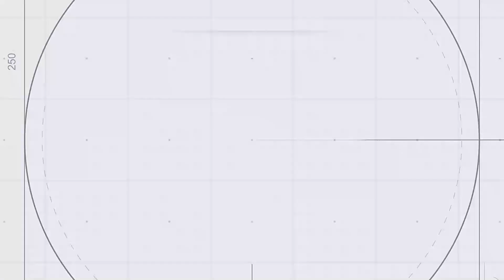Ermənilərin qoyub qaçdıqları tanklar, hərbi texnika. Cəbhədən ən son xəbərlər